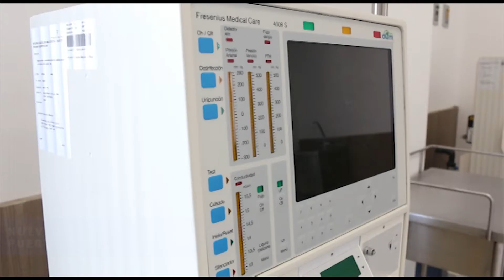Nueva unidad de Hemodiálisis Hospital Aranda de la Parra Puerto Interior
Hace 81 años construimos un sueño, donde todos nuestros
pacientes recibieran servicio médico en tiempo y calidad.
Hoy, continuamos expandiéndonos y presentamos
nuestra nueva unidad de hemodiálisis ubicada en el
Hospital Aranda de la Parra sucursal Puerto Interior.

Seguimos demostrando el ser un Hospital en constante evolución, nuestro objetivo es y será ser siempre una institución de salud de trascendencia social, permanente y sustentable.